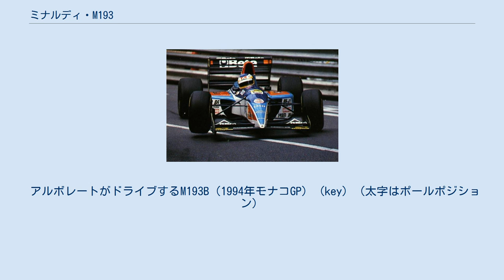ミナルディ・M193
ミナルディ・M193（Minardi M193）は、ミナルディが1993年のF1世界選手権参戦用に開発したフォーミュラ1カー。
デザイナーはアルド・コスタとグスタフ・ブルナー。
 1991年はフェラーリ、1992年はランボルギーニというイタリアメーカー製のV12エンジンを搭載してきたが、今季は量販型V8エンジンのフォードHBシリーズIVにスイッチした。
チームは乏しい資金力ながらも、簡易型の油圧式アクティブサスペンションを開発（実際には後年FRICサスペンションとして注目された、前後サスを油圧で繋ぎ外部動力を使わないパッシブサスペンションだった）。
イタリアの工具メーカーBetaがメインスポンサーとなり、従来の黄色と黒のカラーリングから白一色にイメージチェンジした。
 ドライバーはクリスチャン・フィッティパルディとファブリツィオ・バルバッツァを起用。
フィッティパルディは開幕戦南アフリカGPで4位、第6戦モナコGPで5位と結果を残したが、ラスト2戦はジャン＝マルク・グーノンにシートを譲った。
バルバッツァもヨーロッパGPとサンマリノGPで6位入賞するが第8戦で解雇され、第9戦以降からピエルルイジ・マルティニがチームに復帰した。
 イタリアGPではゴール目前のホームストレート上でフィッティパルディがマルティニに追突し、空中で一回転するという派手な事故を起こした。
幸いフィッティパルディのマシンは元通りに着地し、マルティニ7位、フィッティパルディ8位でチェッカーを受けた。
 チームの獲得ポイントはフィッティパルディが5ポイント、バルバッツァが2ポイント獲得し、コンストラクターズランキング7位と前年を上回る成績でシーズンを終えた。
 1994年シーズンは第5戦スペインGPまで改良型M193Bを使用。
ドライバーはピエルルイジ・マルティニとミケーレ・アルボレートを起用した。
モナコGPでアルボレートが6位、スペインGPでマルティニが5位となり2度ポイントを獲得した。
第6戦カナダGPより新型M194が投入された。
 アルボレートがドライブするM193B（1994年モナコGP） (key) （太字はポールポジション）